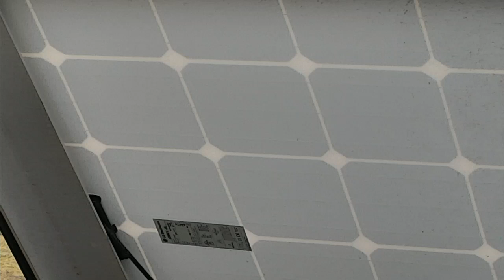Bison Watering Hole 09-13-2018 00:00:06 - 01:00:04